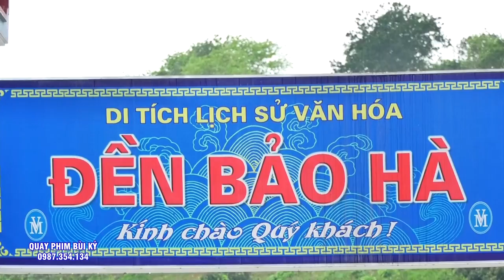Đồng Sang - Bóng Lịch. ĐT Dương Khánh Tuyền Loan Giá Hầu Thánh. Chầu Bé - Chầu Lục Cung Nương